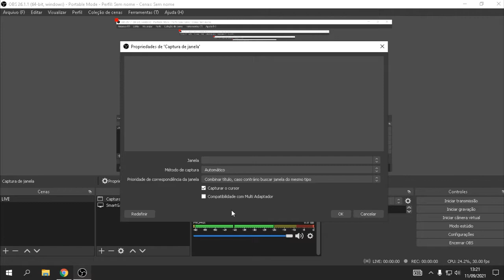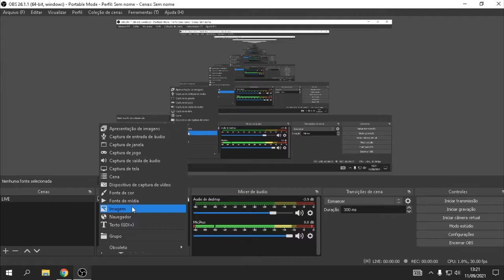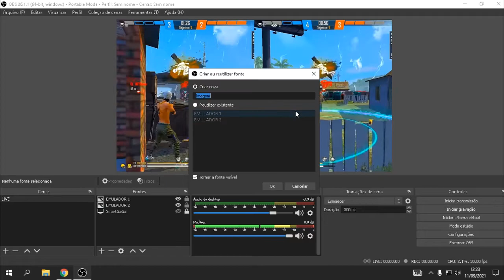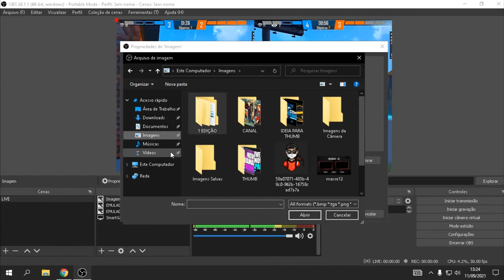COMO DIVIDIR TELA NO OBS PARA CAMPEONATOS OU X1 DOS CRIAS ✅